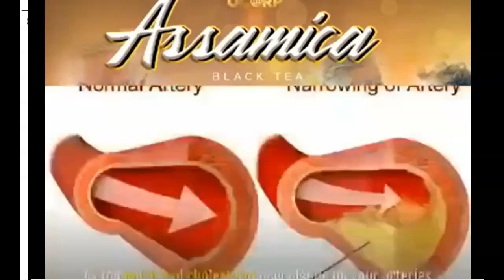Does BLACK TEA Really Reduce Elevated Creatinine Levels Naturally?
STOP DREAMING INTERNET INCOME IS REAL EVEN YOU SLEEP